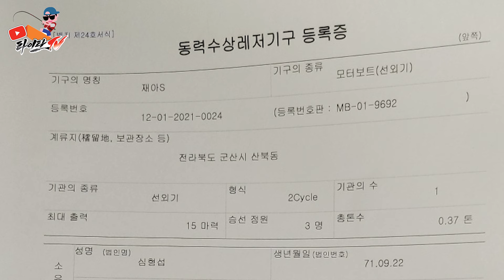서해 어초 침선 우럭낚시 안걸리고 운영하는 방법 초보자를위해 만들어 봤습니다.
2024년 1월 17일 수요일
안면도 구매항에 악바리호를 타고 먼바다 우럭낚시를 다녀 왔습니다.
날씨가 안좋아 많은 조과는 못했지만 잡는 영상이 아닌 채비 운영방법 위주의 영상이라 만족하고 돌아왔습니다.
비가 많이와 카메라 보호차원에서 커버를 장착하여 마이크 수음이 미읍한점 사과 드립니다.